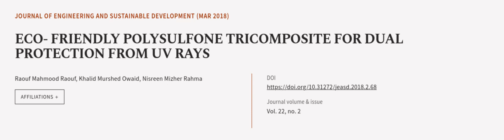ECO- FRIENDLY POLYSULFONE TRICOMPOSITE FOR DUAL PROTECTION FROM UV RAYS | RTCL.TV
### Keywords ###
IndiumOxidenanoparticles,nanoIn2O3,Celluloseacetatebutyrate,CAB,Polysulfone,PSF,Ultraviolet.

### Article Attribution ###
Title: ECO- FRIENDLY POLYSULFONE TRICOMPOSITE FOR DUAL PROTECTION FROM UV RAYS
Authors: Raouf  Mahmood Raouf, Khalid  Murshed Owaid ,and Nisreen  Mizher Rahma
Publisher: Mustansiriyah University/College of Engineering
DOI: 10.31272/jeasd.2018.2.68

### Video Timestamps ###
0:00:00 - Summary
0:01:10 - Title
0:01:16 - Outro
0:01:21 - End